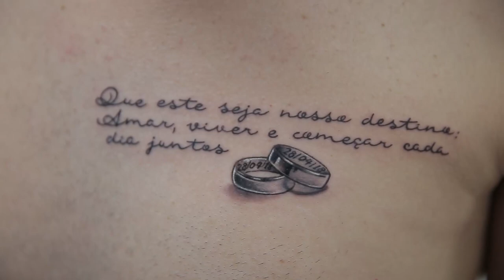Thayze e Leonardo Trailer